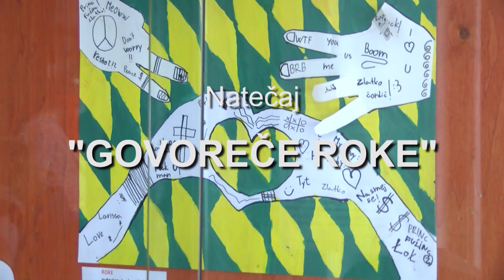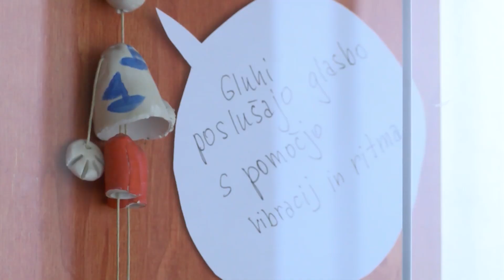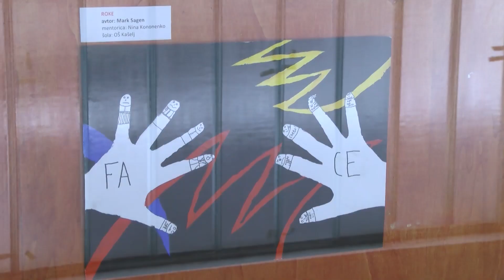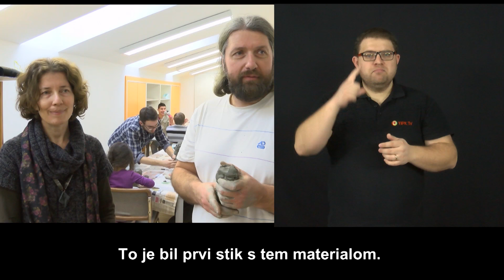Rubrika »Dogodki« - 7. del